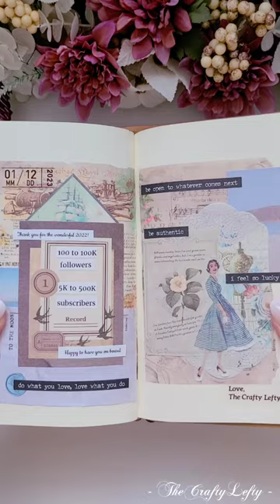ASMR Aesthetic Journaling 🙏 A Thank You Journal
MakeID Q1 Label Maker